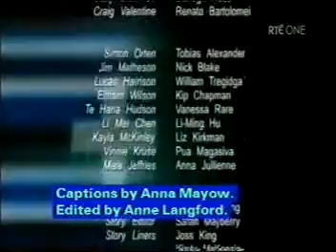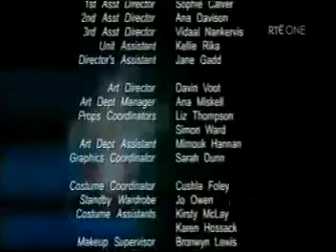Shortland Street ep 3097 pt3/3